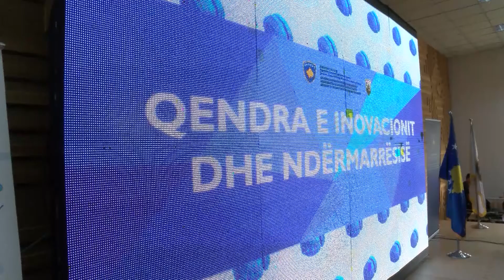Hapet qendra e Inovacionit dhe Nderrmarrsisë 11 05 2018 Tv Liria